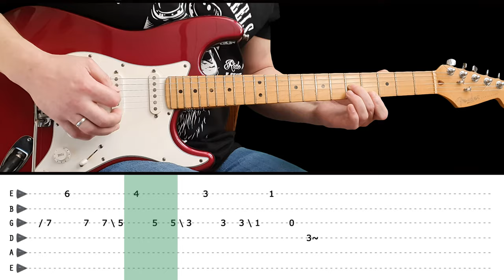FOOLED AROUND AND FELL IN LOVE - Guitar lesson - Guitar solo with tabs (fast & slow) - Elvin Bishop